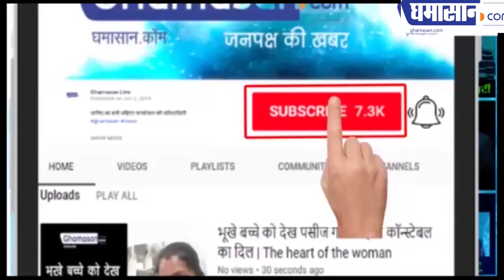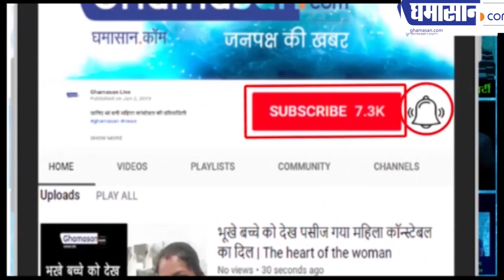Nirbhaya Case : 20 मार्च को फिर टलेगी फांसी! International Court पहुंचे निर्भया के दोषी | Ghamasan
दोषियों ने आजमाया नया पैंतरा
International Court पहुंचे दोषी
फिर टलेगी दरिंदों की फांसी!